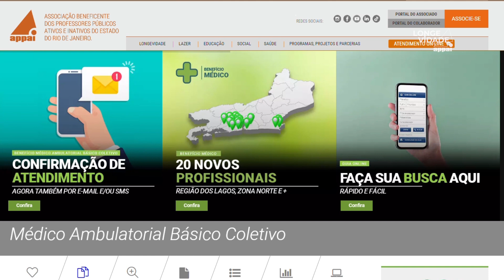Passo a Passo da Appai: Como acessar o Guia Online da Appai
Como acessar o guia online da Appai?

Veja no guia online a lista de profissionais credenciados e descubra quais locais atendem os associados por região e especialidade.